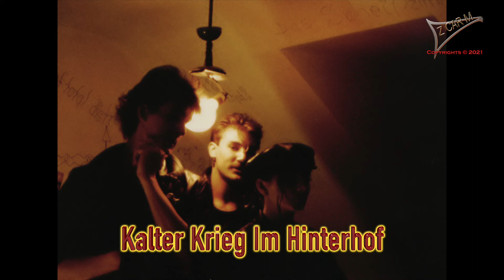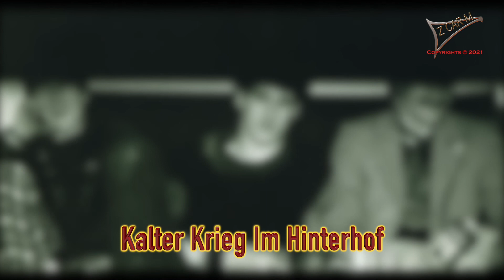Z CAR M Live - Flash - Kaiserlautern 1982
Hi all,

Here are some original original recordings of our gig at Flash Disco in Kaiserslautern Germany 1982.

Band: Z CAR M (From 1980 Until 1982
Karl-Heinz Huth: Vocals
Berny A. Racz: Keyboards/Vocals
Frank Racz: Drums

Songs:

1. Glitzerkind
2. Now Is Time To Die
3. Supermarkt (Live, but NOT on stage)
4. Kalter Krieg Im Hinterhof.

Equipment used:

▶︎ RØDE WS2 Pop Filter/Wind Shield for NT1, NT1-A, NT2-A, Procaster & Podcaster

▶︎ RODE Wireless GO - Compact Wireless Microphone System,WIGO

▶︎ 3-Axis Gimbal Stabilizer for Smartphone - Hohem iPhone Gimbal Stabilizer for iPhone 11 Pro Max/Samsung/Huawei (iSteady Mobile Plus)

▶︎ GoPro HERO8 Black - Waterproof 4K Digital Action Camera with Hypersmooth Stabilisation, Touch Screen and Voice Control - Live HD Streamings

▶︎ Fotopro Flexible Table Tripod with Ball Joint UFO 2 + Smartphone Accessories Kit (SJ-85) + Action Cam (GA-1) with Packaging

★ ★ ★ ★ ★ ★ ★ ★ ★ ★ ★ ★ ★ ★ ★ ★ ★ ★ ★a ★ ★ ★ ★ ★ ★ ★ ★ ★ ★ ★ ★ ★ ★ ★